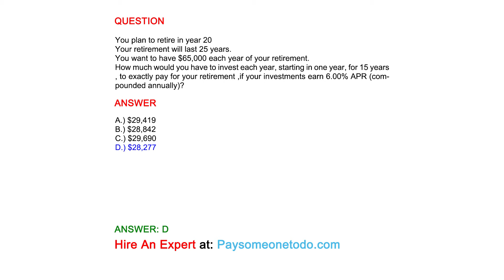How much would you have to invest each year, starting in one year, for 15 years ?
QUESTION
You plan to retire in year 20
Your retirement will last 25 years.
You want to have $65,000 each year of your retirement.
How much would you have to invest each year, starting in one year, for 15 years , to exactly pay for your retirement ,if your investments earn 6.00% APR (compounded annually)?

ANSWER
A.) $29,419
B.) $28,842
C.) $29,690
D.) $28,277